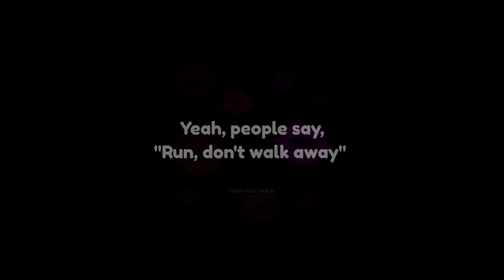Sweet but Psycho - Bagas (Overlay Lyrics)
More:
Ignore it!